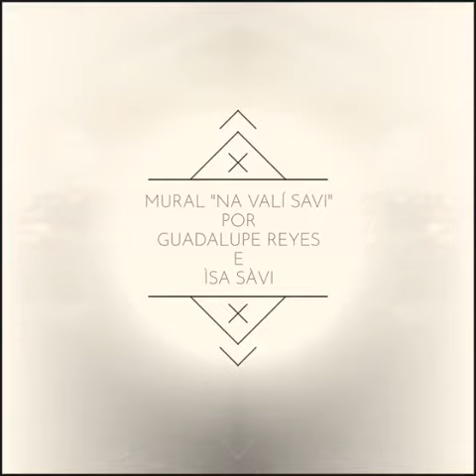COCHOAPA_ESCUELA YOKO SAVI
APORTACIÓN DE LA ARTISTA GUADALUPE REYES A LA ESCUELA YOKO SAVI DE COCHOAPA EL GRANDE, GUERRERO.